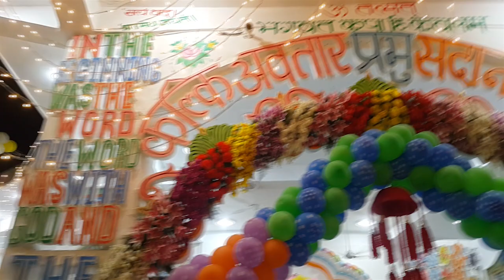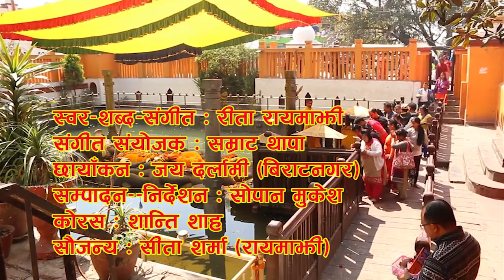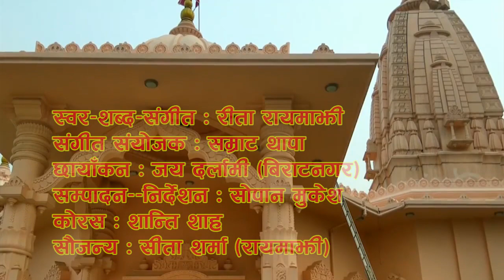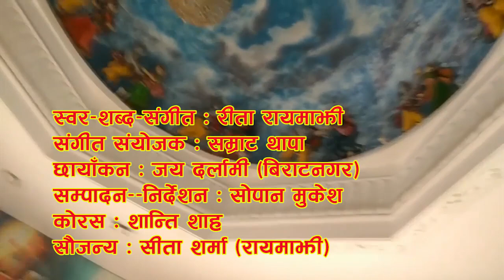कल्कि अवतार को भजन अद्भुत भजन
Best Bhajan :   Prabhu Timro Hriday Tal Ma by Rita Rayamajhi & Shanti Shah